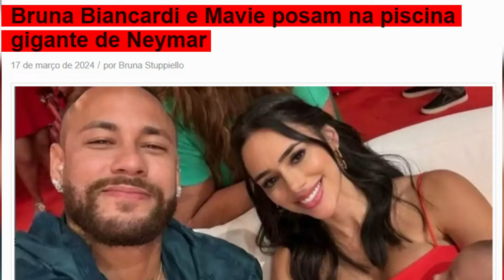EXCLUSIVO! Léo dias FLAGRA Neymar e Bruna Marquezine em mansão de Mangaratiba!?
💡   Acabe com a ansiedade hoje!

Brumar, o famoso casal composto pela atriz Bruna Marquezine e Neymar, sempre foi alvo de intensa especulação e interesse público.

Com uma história de idas e vindas, o relacionamento entre Bruna Marquezine e Neymar ganhou destaque não apenas pelos momentos apaixonados compartilhados publicamente, mas também pelas constantes perguntas sobre se eles teriam reatado ou não.

Apesar das turbulências e dos boatos de separação que permearam a vida do casal Brumar, a mídia frequentemente abordava a possível reconciliação entre Bruna Marquezine e Neymar.

A volta de Brumar era sempre aguardada com grande expectativa pelos fãs, que acompanhavam atentamente qualquer sinal de reaproximação entre os dois.

E aqui no canal Brumar Vive, você fica por dentro dos maiores babados reais e especulativos que rolam na web.

🚨 OBS: Leiam a capa, título e descrição. Não nos responsabilizamos por interpretações equivocadas. Comentários maliciosos serão denunciados.

Os rumores referenciais não foram confirmados, sendo considerados apenas especulações dos internautas e fãs.